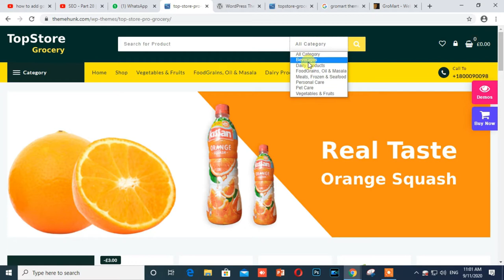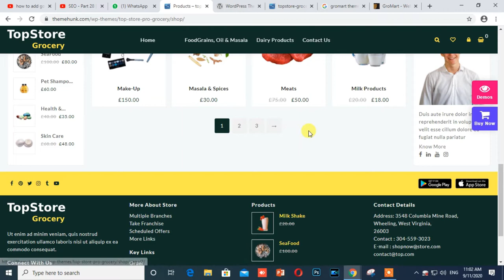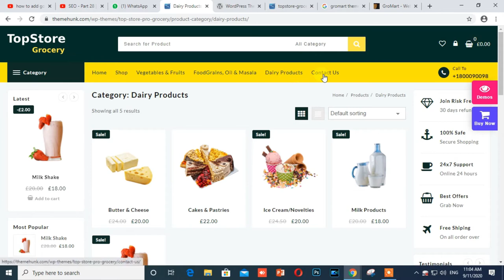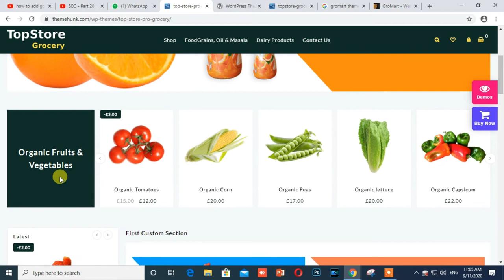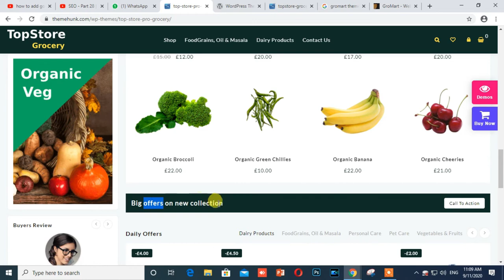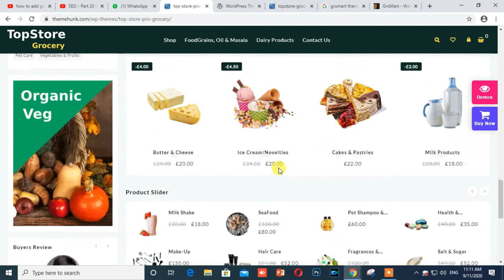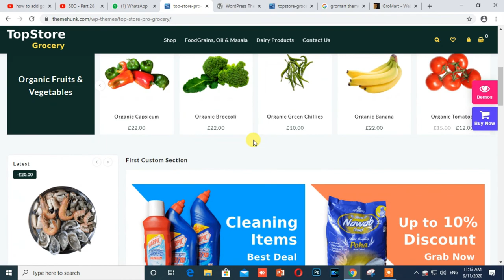Open your online grocery shop || Grocery store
1.
2.
3.